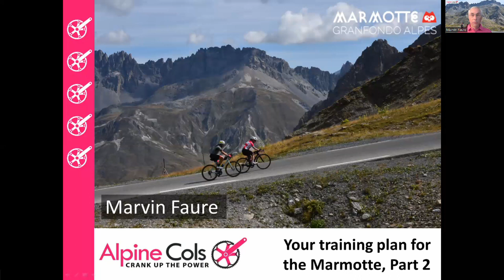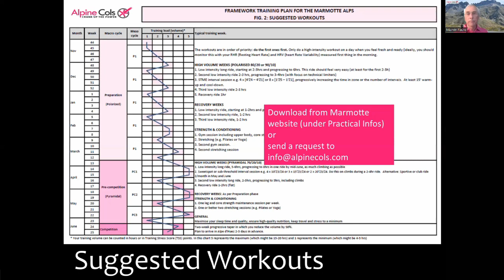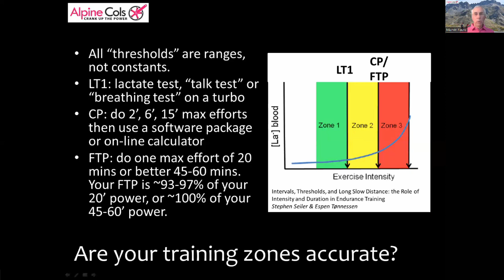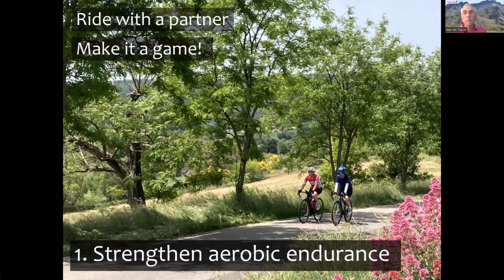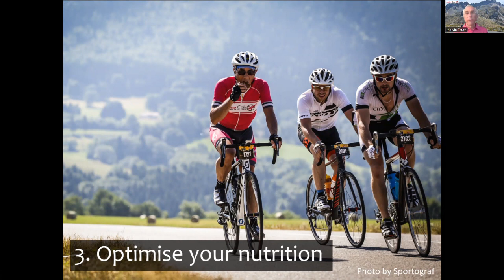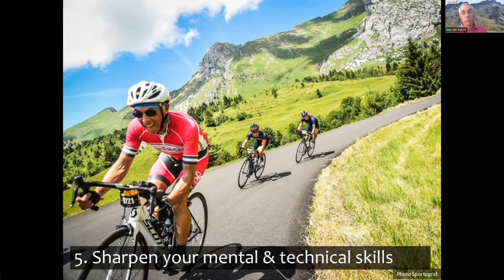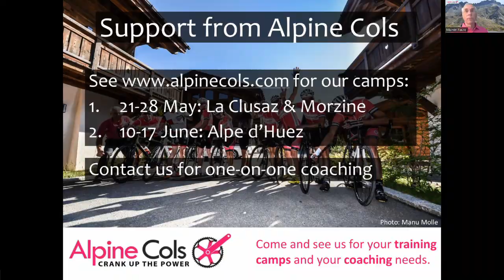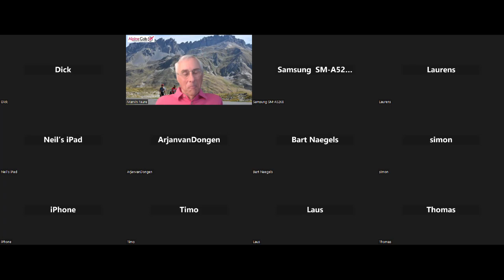Your 2023 training plan for the Marmotte Part 2 (last 3 months)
In this video GranFondo coaching specialist Marvin Faure from Alpine Cols explains how best to train for the final three months before the Marmotte.
02:17  What does it take?
03:22  General principles
04:55  Periodisation & training plan framework
06:35  Training objectives for the last 3 months
08:10  Training zones: are yours accurate?
11:55  Are you ready for HIT?
15:25  Strengthen your aerobic endurance
23:10  Develop durability
24:30  Optimise your nutrition
28:40  Simulate race conditions
29:20  Sharpen your mental & technical skills
35:30  Presentation ends
35:35  Question: how to avoid cramps?
37:05  Question: how to train when coming back from injury?
38:55  Question: gear recommendations if coming back from injury?
39:40  Question: How many W/kg to earn a Gold certificate or finish in under 7h?